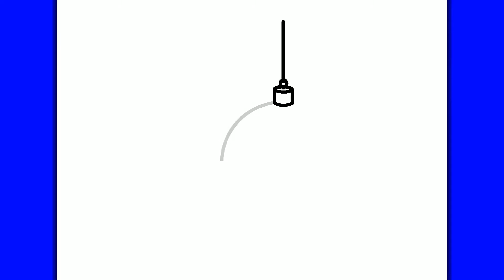COMMENT DESSINER DEUX BOULES DE NOËL MIGNONNE (DESSINS DE NOËL) | Dessins faciles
Une boule de Noël a l'air bien mais deux sont encore meilleures! Et quand ils sont amoureux, ils ont fière allure et super mignons! Dessinons-les étape par étape!

Voulez-vous apprendre à dessiner les dessins les plus mignons et les plus amusants? Suivez-moi et je vous montrerai! Commençons!